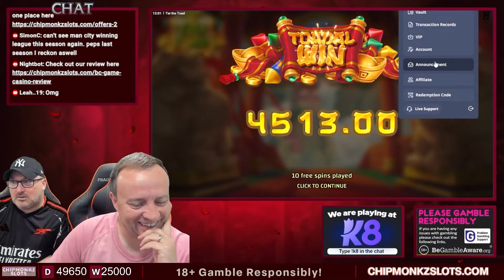This Could Be Mental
18+. Gamble Responsibly. T&C’s apply. If gambling has become an issue, please visit GAMSTOP